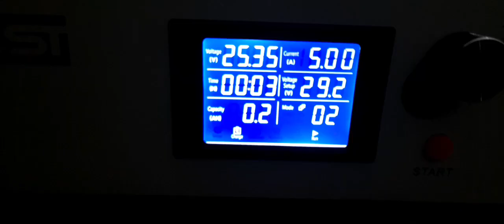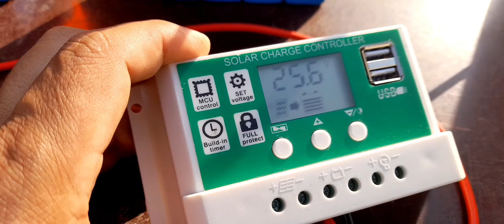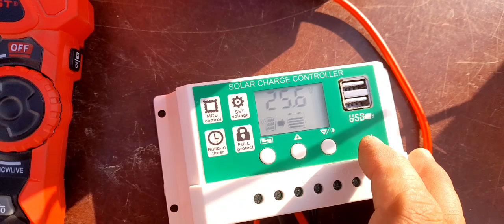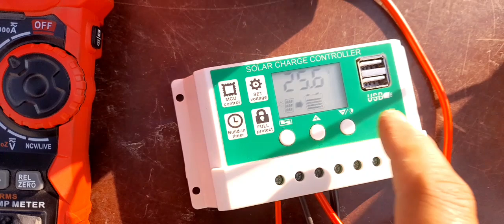Lifepo4, 24v batteries system charge from solar.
Two 12.8v 25ah lifepo4 battery to make series connection for 24v solar panel.